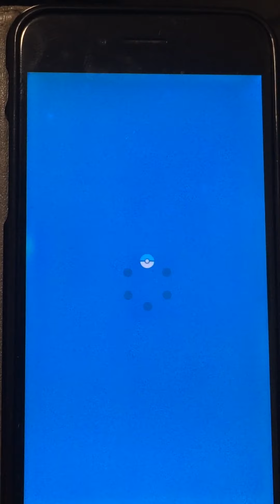ポケモンマスターズゲーム実況＃176